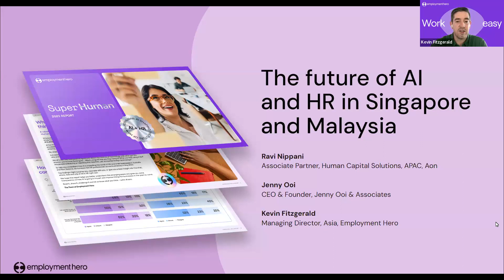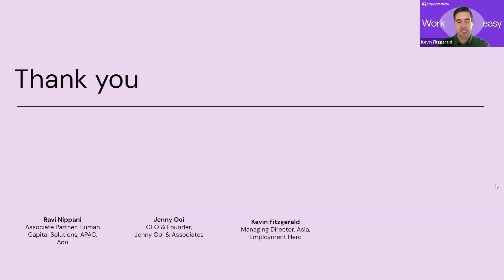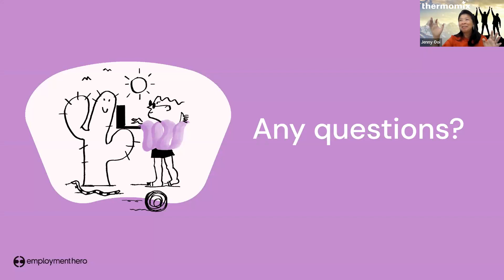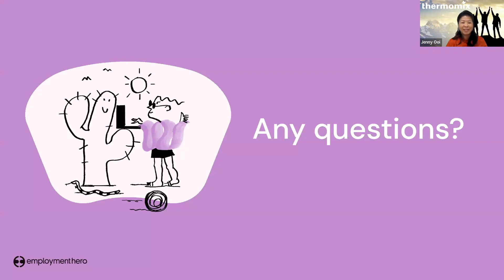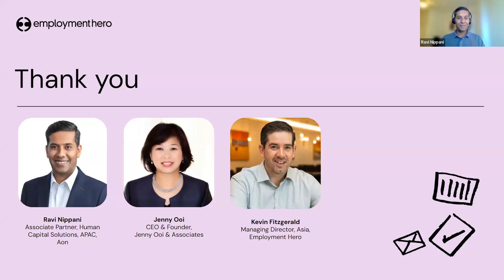The future of AI and HR in Singapore and Malaysia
Ever since the launch of ChatGPT, artificial intelligence (AI) has been the latest buzzword everyone’s been talking about.

According to the Malaysia Economy Digital Blueprint (MDEB), AI technology is expected to increase Malaysia’s Gross Domestic Product (GDP) by up to 26% in the next decade. Singapore has also recognised AI as a significant opportunity for economic growth, investing in AI research and talent to build a strong ecosystem and prepare Singaporeans for the future AI economy.

But how is AI affecting the world of HR? What benefits do HR professionals anticipate it will bring and what are the key concerns they have with regards to the ethical use of AI?

Join Employment Hero’s Managing Director for Asia, Kevin Fitzgerald, alongside Ravi Nippani, Associate Partner, Human Capital Solutions APAC, from Aon and Jenny Ooi, CEO & Founder of Jenny Ooi & Associates, as they discuss these latest sentiments from HR professionals and the future of AI use in HR.

In this session, we will cover:

- Overview & results from the Employment Hero AI & HR survey report
- Industry sharing from esteemed panellists
- Deep dive into the future of AI & HR in Singapore & Malaysia